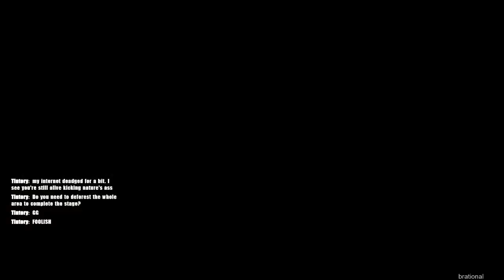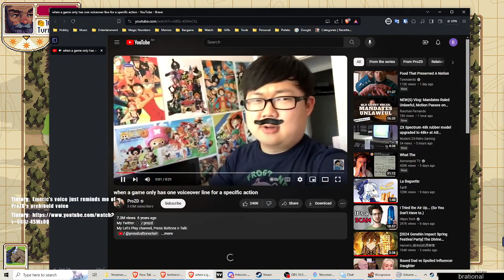brational plays WarGroove [PART 2]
Continuing my playthrough of WarGroove. This time we need to follow up on the vengeance we enacted on Sedge.

00:00:00 Recap
00:01:14 Act 2-2 scene
00:02:17 Act 2-2 stage
00:22:00 Greenfinger
00:46:37 FAILURE
00:47:27 ROUND 2
01:08:50 Greenfinger again
01:19:28 Greenfinger HELPLESS
01:25:27 Finding Greenfinger
01:27:57 end scene